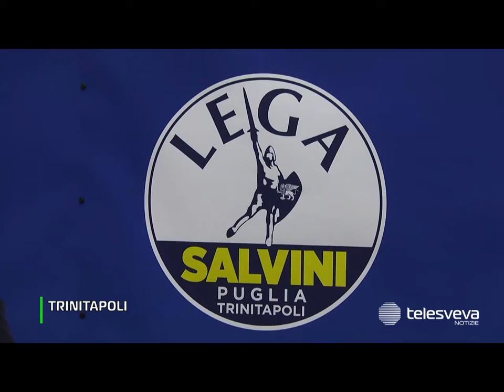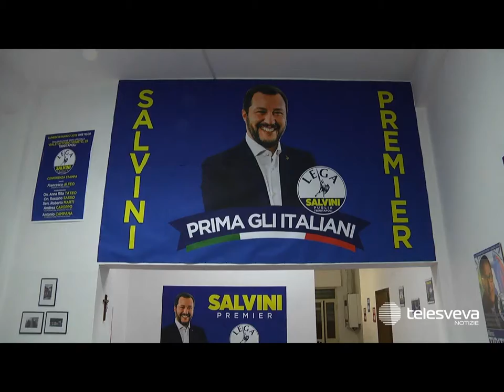TRINITAPOLI | Tre consiglieri di maggioranza ufficializzano il passaggio alla Lega di Salvini